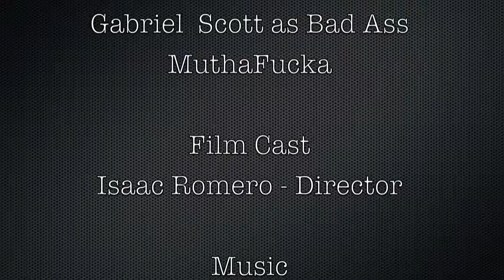Bad Ass MuFucka Trailer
Get ready this summer for the baddest mufucka on the planet to come to a theatre near you. Shits about to get wrecked!